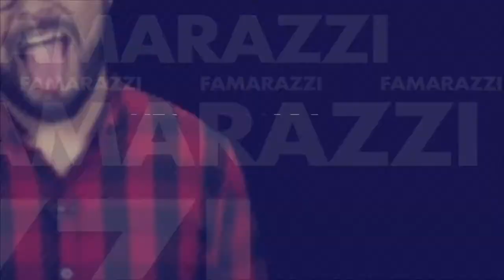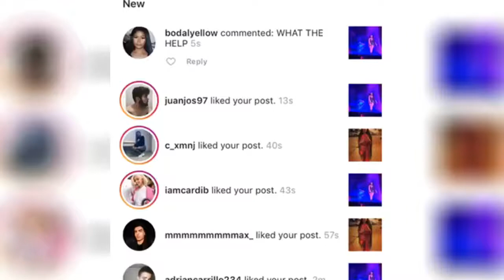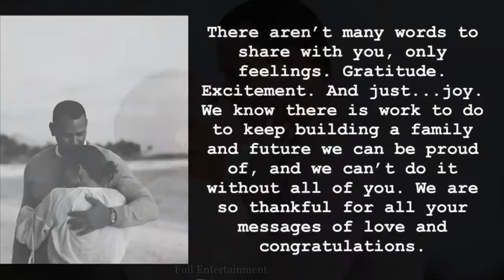¿Jennifer López canceló su boda?